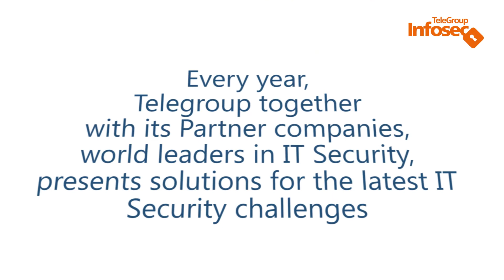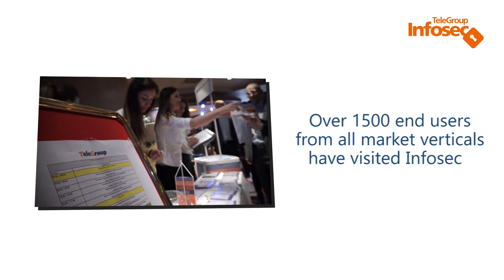Telegroup Infosec - retrospective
TeleGroup Infosec Conference, from its very beginning, has aimed to raise the level of information security in the Western Balkans.

Infosec has been held annually since 2011, in the markets of Bosnia and Herzegovina and Serbia.

Every year, Telegroup together with its Partner companies, world leaders in IT Security, presents solutions for the latest IT Security challenges: IBM, Cisco, Trend Micro, Check Point, Blue Coat, F5, Gemalto, Observe IT, Imperva, Cyber Arch, Firemon, MaAfee, Verimatrix…